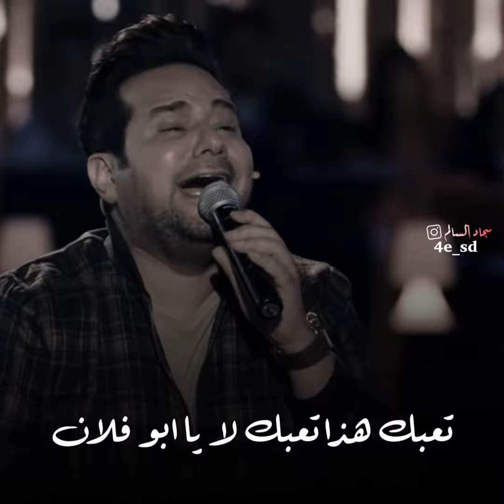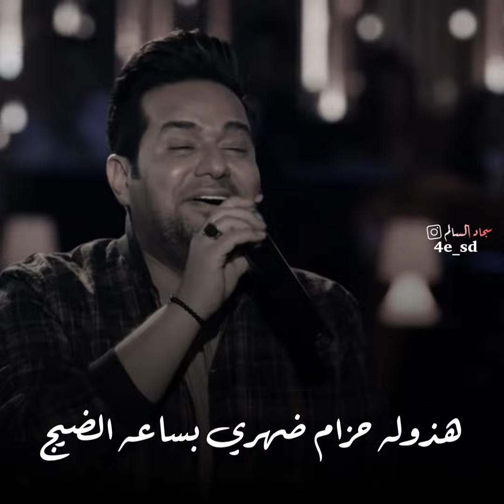حاتم العراقي و دموع تحسين & موال جنة صغار نكعد وكت الغروب & حالات واتساب حزينه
اذا كنت جديد بالقناة لاتنسى الضغط على زر الاشتراك و تفعيل الجرس و الضغط على اللايك لكي نستمر بتقديم الافضل💜💜💛💛❤احبكم

اضافة لحساباتي فضلا و ليس امرا

 التيك توك